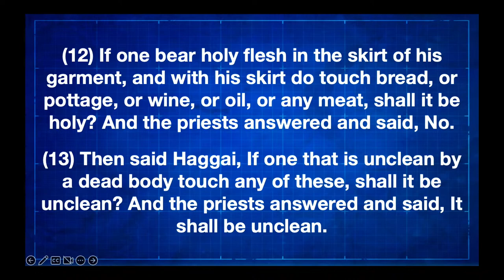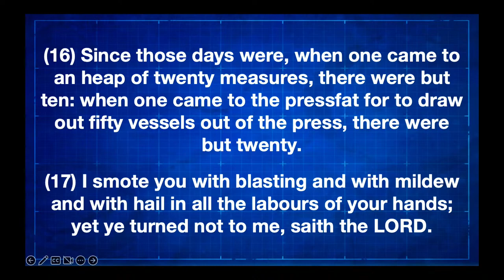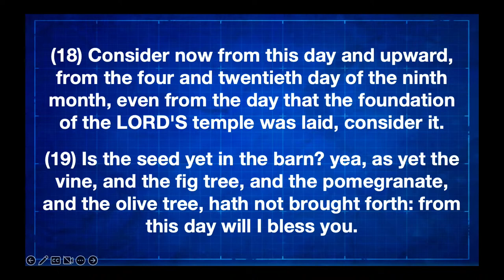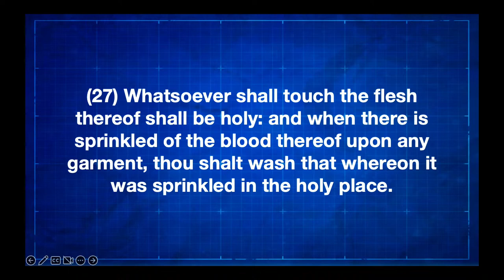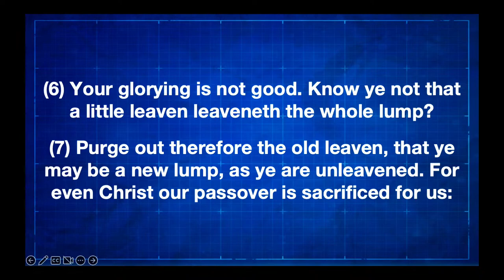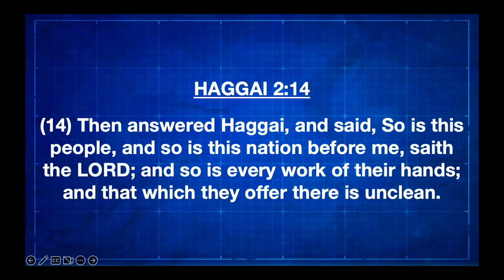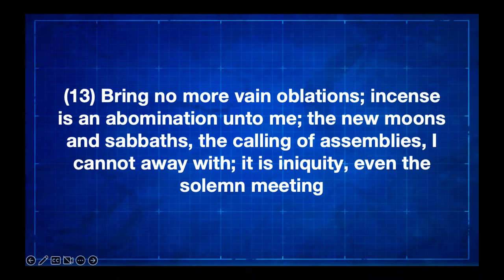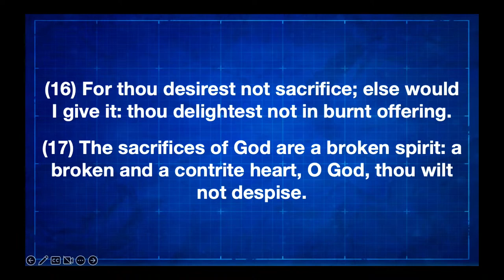Don't Make Me Turn This Car Around! - Haggai 2:10-19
Haggai 2;10-19
Elder Andrew M. Tucker